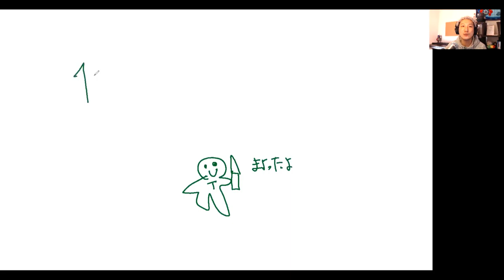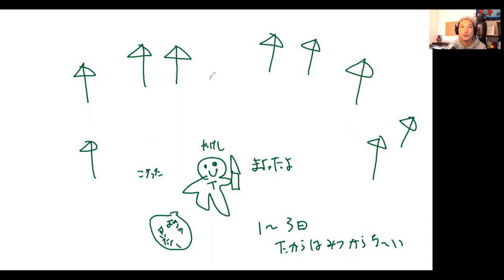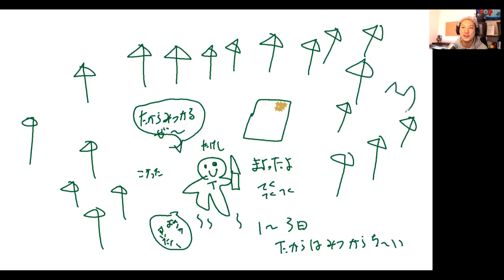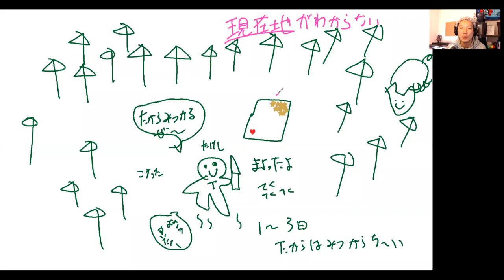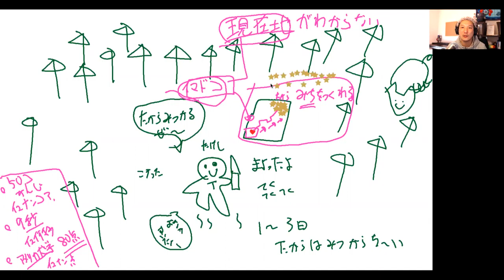「必ず目標を達成する人」が一番最初にやること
このチャンネルは、１万人以上の生きる力を育んできたミスターおかっちが、仕事や人生で自分らしく輝くためのライフスキル（非認知能力）や行動習慣を紹介するエンタメ系教育番組です。

2014年に和歌山で放課後スクールPETERSOXを立ち上げ「いつでも、どこでも、自分らしく輝ける社会をつくる」をビジョンに掲げ、現在までに１万人以上の子どもと大人にライフスキル教育を提供。

2019年に青年版国民栄誉賞のJCI JAPAN TOYP 2019（旧:人間力大賞）にて、会頭特別賞を受賞。

2013年 ファーストティーコーチ優秀賞を受賞
2016年 創業支援ビジネスプランコンテスト入賞
2017年 NICe全国ビジネスプランコンテスト奨励賞
2019年 JCI JAPAN TOYP 会頭特別賞